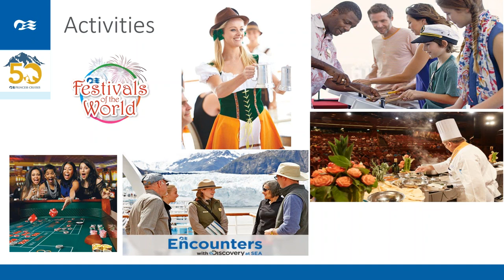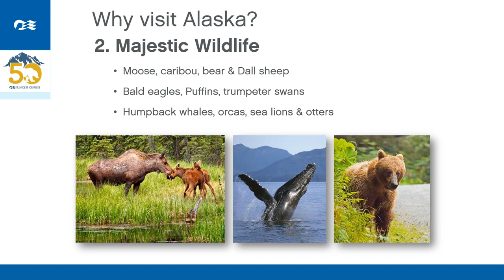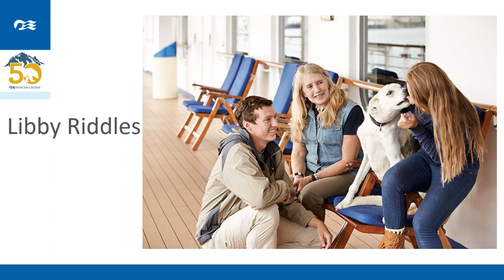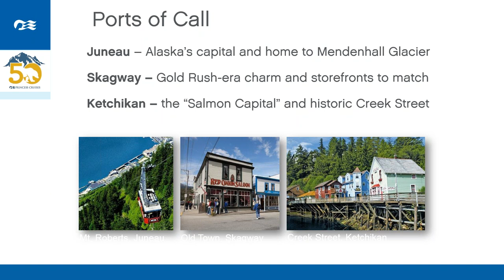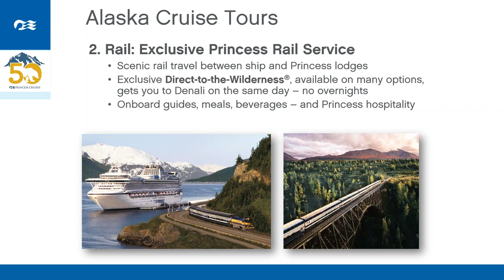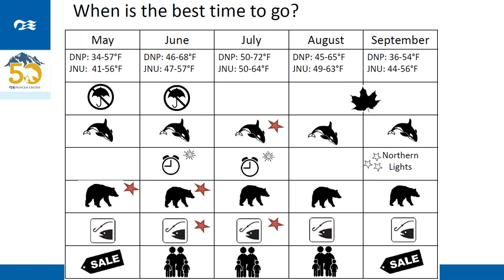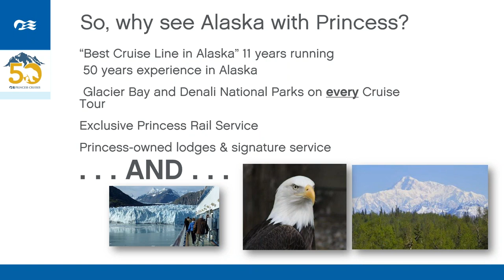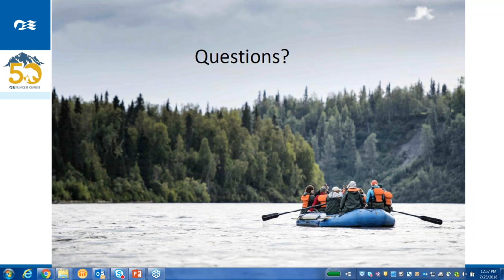Princess Innovates in Alaska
Please join Princess Cruises' Wade Menard, Business Development Manager in British Columbia and the Yukon for a 40-minute webinar "Princess Innovates in Alaska" followed by a 10-minute Q&A session. Learn about the large range of cruise and cruisetour itineraries and the wealth of innovation happening aboard Princess ships. Plus, we'll share an update on programs that support our VIP travel agent partners.